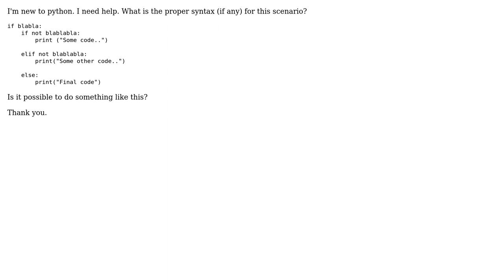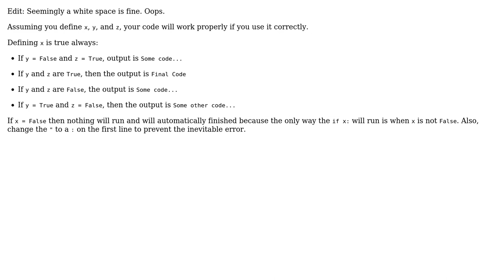What is "if not" equivalent for "else" and "elif"?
With thanks & praise to God, and with thanks to the many people who have made this project possible! | Content (except music & images) licensed under CC BY-SA | Music | Images & others | With thanks to user Gavin Youker user Anthony Pham and the Stack Exchange Network Trademarks are property of their respective owners. You are responsible for your own actions.